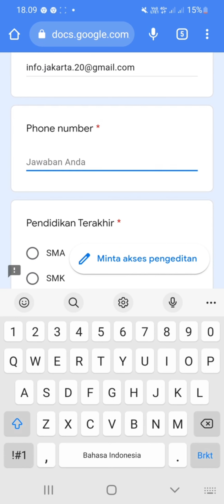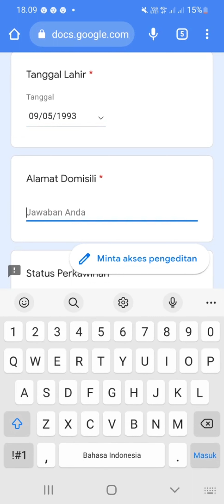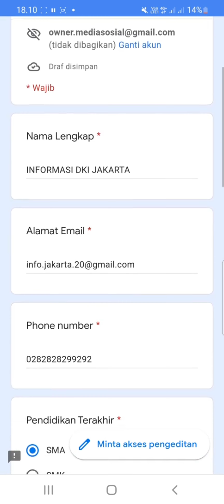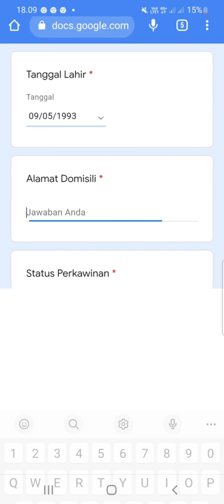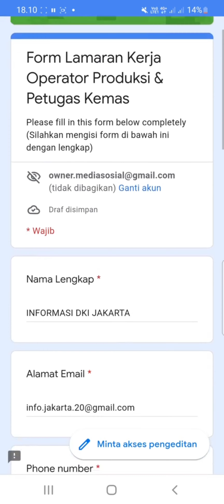PT. Beta Pharmacon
▪︎ Operator
▪︎ Petugas Kemas

▪︎ Teknisi
▪︎ Analis